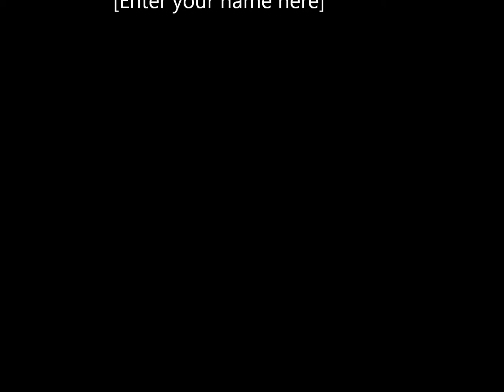Chancey Marie Photography Wedding Photo's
Visit chanceymariephotography.com to schedule your wedding  photoshoot. Your memories are mt aet.